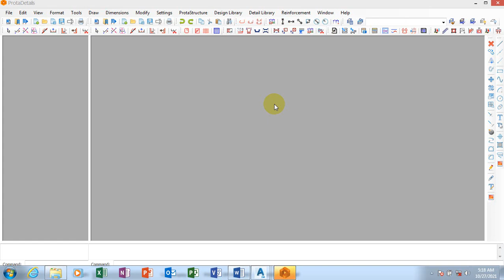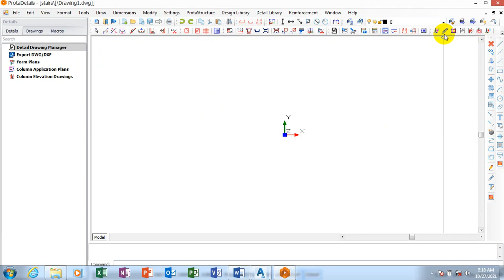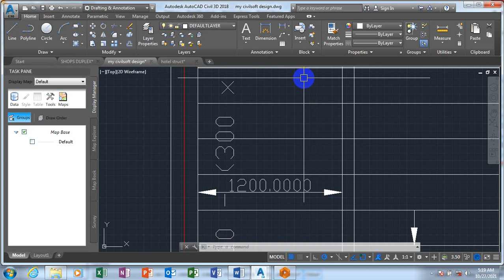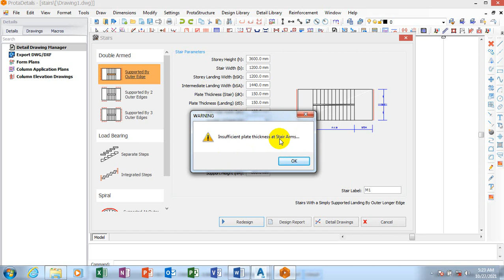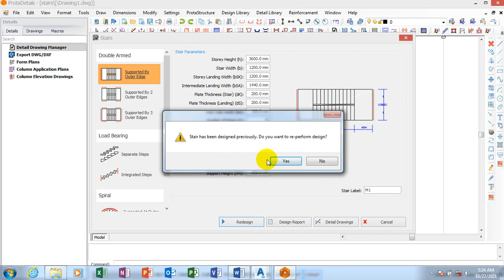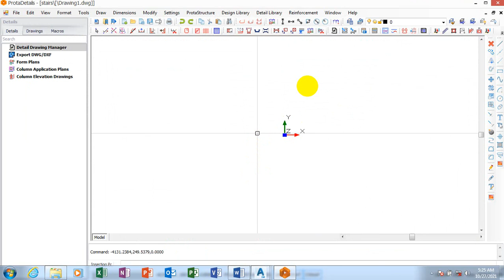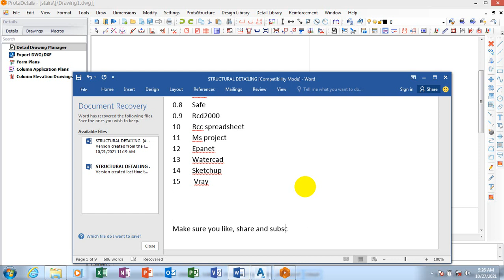protastructure 2021 staircase design and detailing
GREYTEST DESIGN CONSULT

Today am going to be showing you how to design staircase in Protastructure2021 and detailing